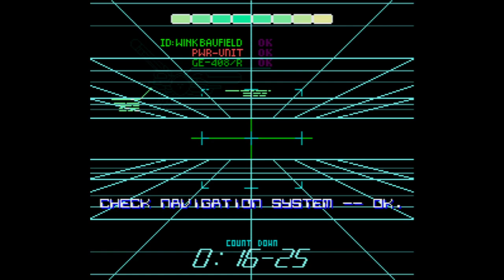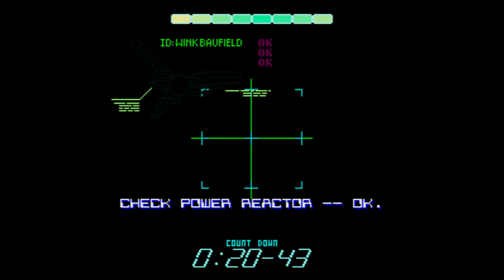Phalanx - The Enforce Fighter A-144 - Super Nintendo Entertainment System - Intro & Title Screen